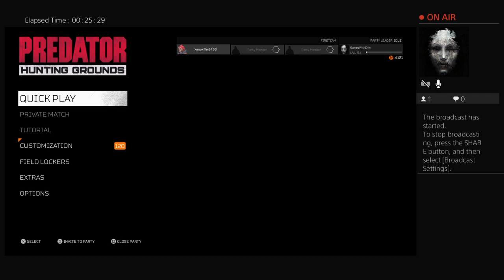Predator: Hunting Grounds: You hear that? It’s not a bird.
Part 1.